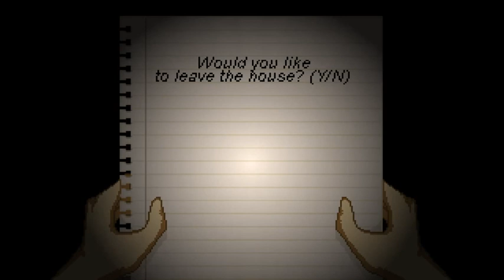LP: Breathing Fear EP68 [walkthrough part5 - last ending]